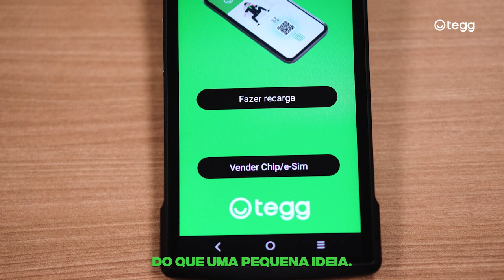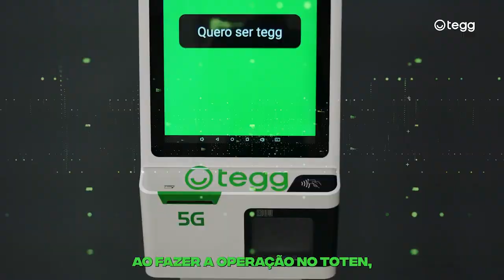LANÇAMENTO TEGG // TOTEM // RECARGA EM NUVEM 5G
LANÇAMENTO INÉDITO!!! TOTEM Recarga telefonia Tegg; Ativação chip em nuvem; Propagada inteligente;

*TEGG TELECOM*
Seu novo jeito de se conectar
Telefonia 4G e 5G
Internet com velocidade superior
Sem fidelidade
Sem multas
Cobertura nacional
Internet acumulada
A evolução da liberdade - eSim QRCode
𝙂𝙖𝙣𝙝𝙚 𝘿𝙞𝙣𝙝𝙚𝙞𝙧𝙤 𝙄𝙣𝙙𝙞𝙘𝙖𝙣𝙙𝙤 𝙄𝙣𝙩𝙚𝙧𝙣𝙚𝙩 5️⃣𝙂
*𝕊𝕌ℂ𝔼𝕊𝕊𝕆 𝔸𝕄𝔸 𝕍𝔼𝕃𝕆ℂ𝕀𝔻𝔸𝔻𝔼*
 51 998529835